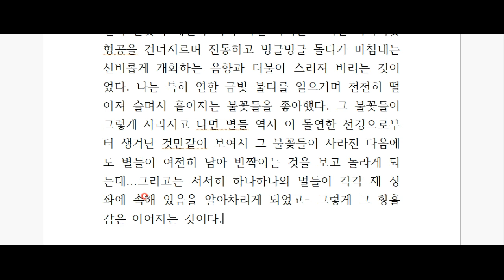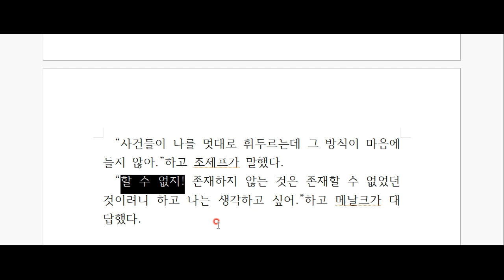앙드레 지드, '지상의 양식' 깊이 읽기 - 제 21탄!!!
세계 최고의 고전, 앙드레 지드의 '지상의 양식'을 함께 심도 있게 읽어 봅시다^^